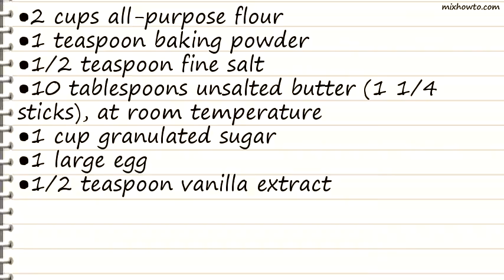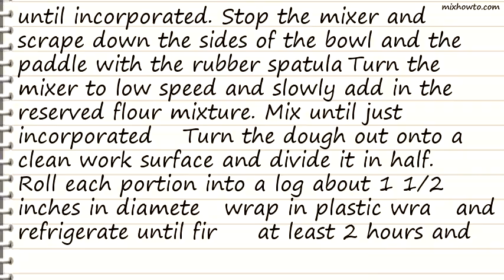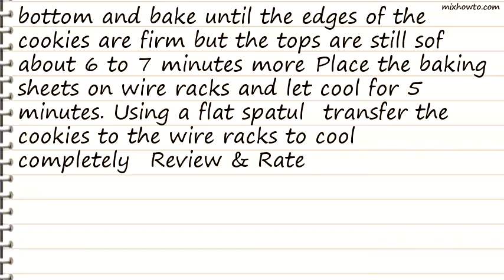Recipe Icebox Sugar Cookies Recipe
INGREDIENTS:
●1/2 teaspoon fine salt
●10 tablespoons unsalted butter (1 1/4 sticks), at room temperature